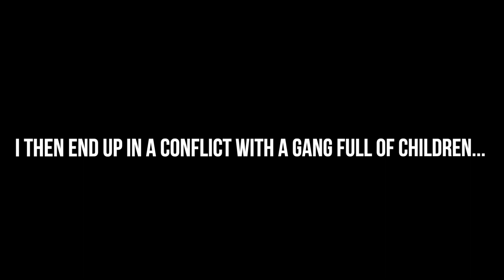MY WORST NIGHTMARE CAME TRUE...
The things I do for you guys...haha HAPPY EASTER!

@daygodiego22 (Personal Snapchat Account)
@dgstudios (TikTok Account)

Asterisks (*) denote hotlines that are not
available 24 hours a day.